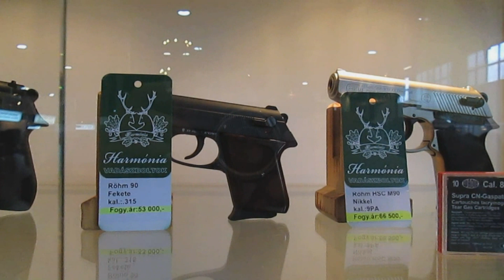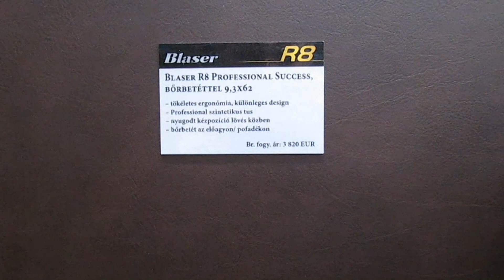FEHOVA Gun and knife show in Hungary 2014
Hunting, Fishing and Arms International Exhibition